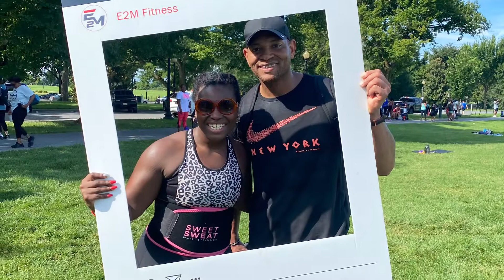Tuesdays with TOBE- E2M DC Meet-Up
On today’s episode of TWT, Tobe has an opportunity to finally meet the magic behind E2M Fitness. E2M is the lifestyle and fitness program that Tobe’s been a part of for about a year and a half now. Since the program is all virtual and houses in a private FB group, the coaches travel around the country and host “meet-ups.” Check out today’s episode to see all the sights and sounds of the Washington, DC E2M Meet Up! Let’s goooooooo! 🙌🏾💪🏾🙌🏾